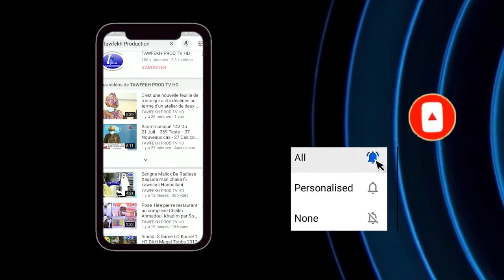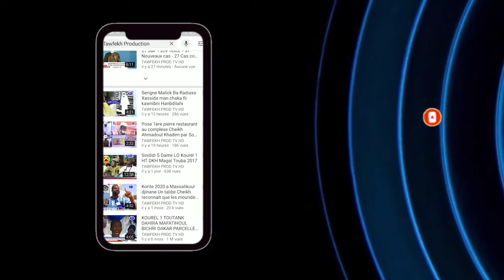Nodou Vendredi 16 10/ 2020 à la Grande Mosquée Massalickoul Djinnane Dakar